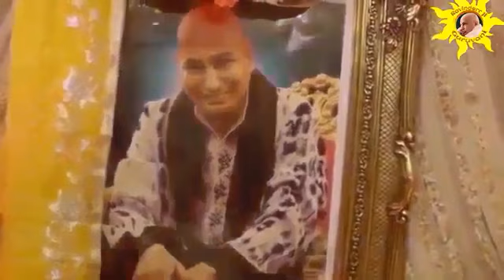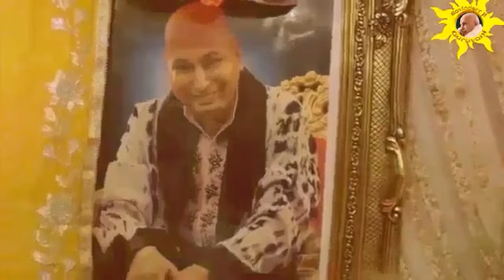तेरा सहारा मिल जाये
Guru Ji Bhajan |  Raavinder

Bhajan:
Singer: Raavinder